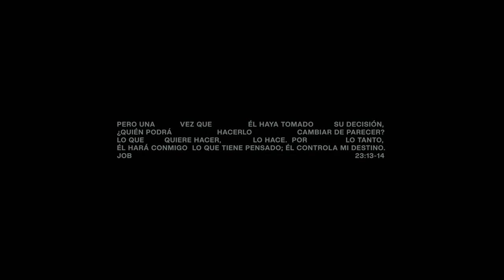Joni Tevez / Fue Dios (Video Oficial)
¡Escuchá mi nuevo lanzamiento!
Esta canción es la canción más vulnerable que canté en todo este tiempo.
Estoy seguro que traerá una respuesta a tus preguntas.
Solo queda decir… Fue Dios

Mastering: Leandro Diaz

Directora: Antonella Alvez

Dirección general: Macarena Tevez

Gentileza: Davi Sacer

Letra:
Todo lo que ojo no vio
lo que tú oído nunca escuchó
Yo lo preparé
Yo lo preparé
ni lo que tú mente pensó
ni a tu corazón subió
yo lo preparé
Yo lo preparé

dolió, yo te estaba moldeando
sé que te dolió
hasta te vi llorando, angustia y decepción
te estaba preparando por lo que está por venir
Golpeó, lo que no te mató te fortaleció
Y afirmó la alianza entre tú y yo
es por eso que hoy estás aquí
no te dejo abandonar
si yo hablé
llegarás hasta el Final

todo lo que yo te voy a dar
plata y oro no pueden comprar
en vano no fue el dolor
yo jamás me equivoqué es más me lo agradecerás
por todo lo que yo te permite vivir
te van a preguntar
qué fue lo que pasó
y tú responderás
fue Dios

Compuesta por: Paulo Sérgio